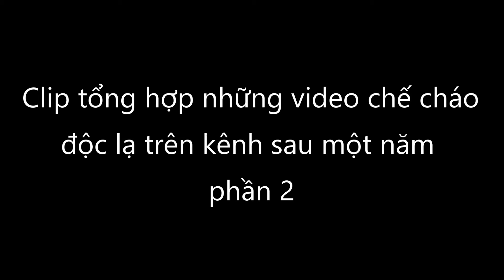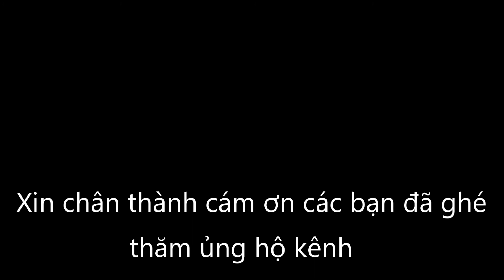LTMT - ( p.2 ) Tổng Hợp Clip Những Video Chế Cháo Độc Lạ Trên Kênh Sau Một Năm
fan vlogs - Chân trọng đón chào bạn đến - xin đừng quên đăng ký ủng hộ nhé !